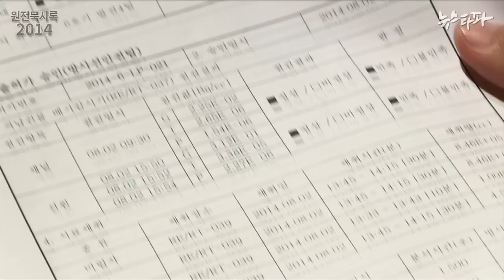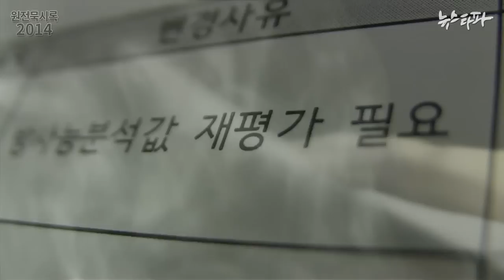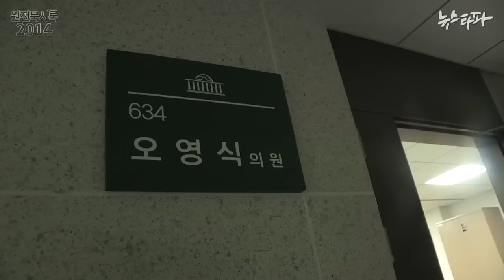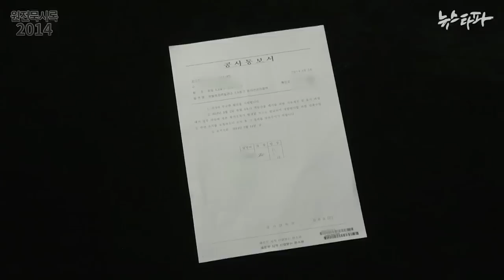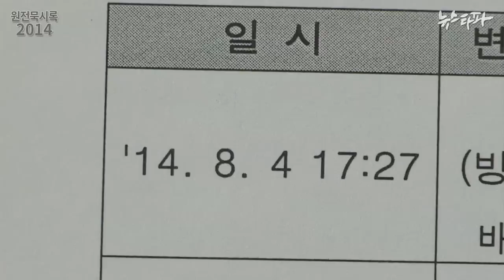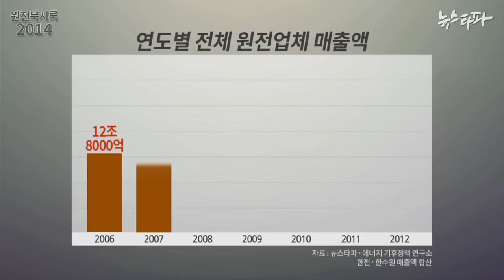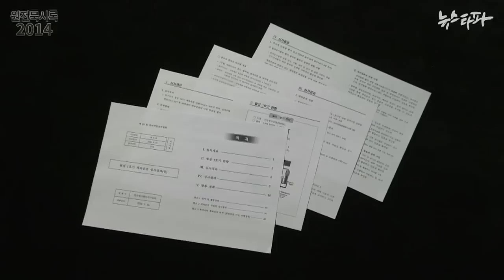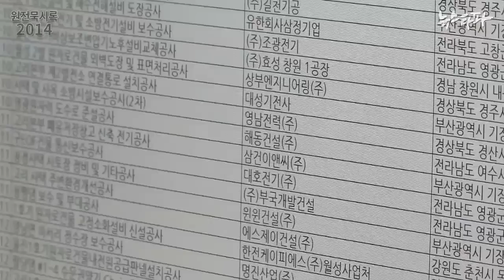뉴스타파 - 원전 묵시록 2014 - 방사성 폐기물 ‘무방비 배출’ 확인(2014.9.18)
1.방사성 기체 폐기물 ‘무방비 배출’ 첫 확인
2.한수원, 방사성 기체 배출사고 ‘거짓 보고’ 들통
3.‘핵피아’, 그들만의 잔칫상...20조 원전 산업